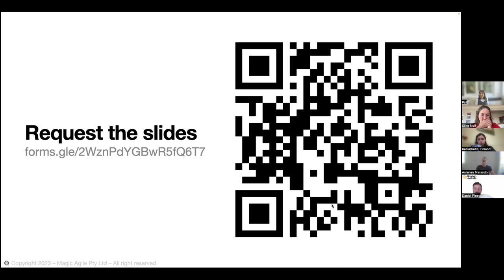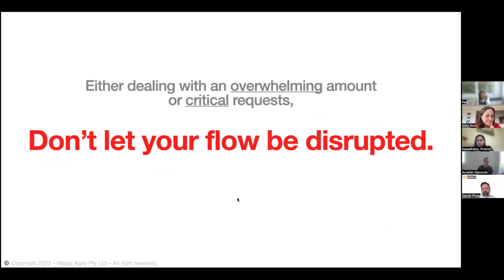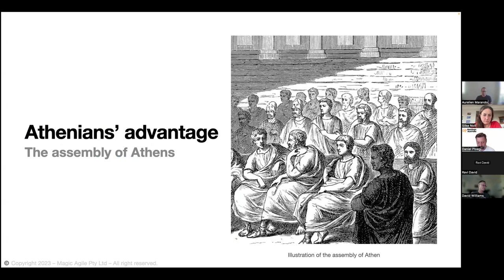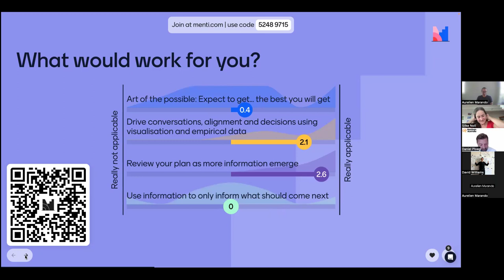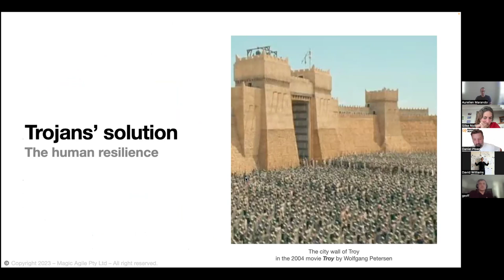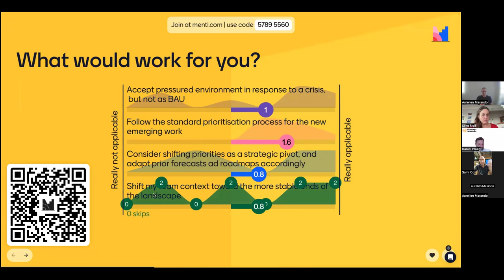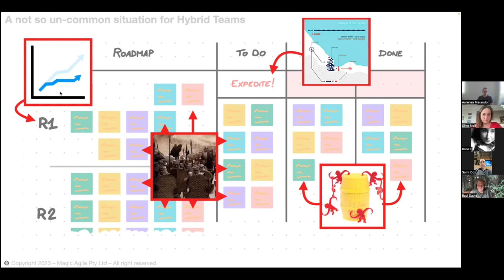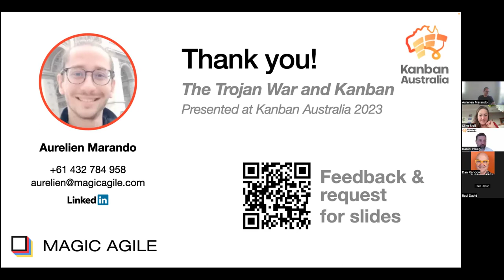Aurelien Marando: The Trojan War - team context and better flow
The Trojan War: Understand different team contexts and achieve better flow

What if the Trojans lost the war because of bad flow management?
An introduction to the benefits of Lean Thinking and Flow to any team, this talk will inspect flow (or lack thereof) during the Trojan war, and help you reflect on opportunities to improve the flow of value delivery in your own context.

We will build a parallel with this mythical story to explore 3 kinds of team contexts (and their associated level of emerging complexity) and provide you with killer tips to boost their performance:
• Product teams (Athenians) – Backlog of work is reasonably stable but we are unsure how to get it done
• BAU or Service teams (Spartans) – New work emerges often but we know how to get it done
• Hybrid teams (Trojans) – We have a reasonably stable backlog AND new work emerges often, also we may know how to get some work done but there are still unknowns

Now, in Aurelien’s experience, most teams struggling with work management may simply lack an understanding of which kind of complexity they are dealing with, and how they could benefit from adopting a couple basic Lean tools.

In this interactive deep dive into real success and war stories, Aurelien inspires you to learn from the significant impact of flow on all aspects of our daily work, and shares pragmatic ways for any team (“Agile” or “Traditional”) to improve their flow embracing Lean Thinking and keeping Trojan Horses out of their walls.

Walking away from this talk you will wonder, if only Lean Thinking and Kanban principles were known by the ancient Greeks, perhaps history would tell a very different story…